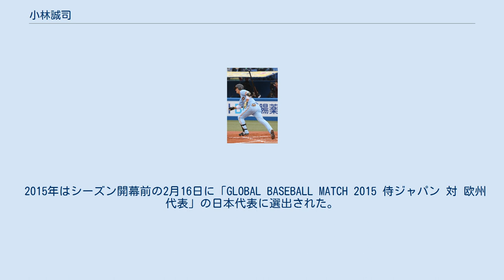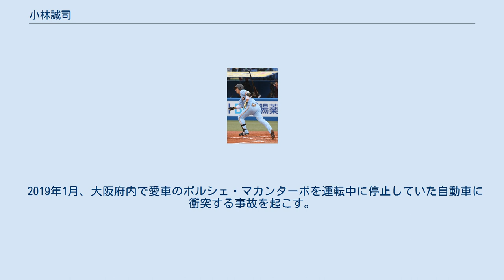小林誠司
小林 誠司（こばやし せいじ、1989年6月7日 - ）は、大阪府堺市南区出身のプロ野球選手（捕手）。
右投右打。
 2017年のWBCでは正捕手として日本代表に貢献している。
 3人兄弟の長男（姉と妹がいる）。
父親は元水泳選手、母親が水泳のインストラクターをしていた関係で、幼少時から水泳を始める。
母親が指導していたスイミングスクールに藤浪晋太郎が通っていた。
小学2年生でソフトボールを始め、堺市立赤坂台中学校在学中は大阪泉北ボーイズでプレー。
 野球留学で広陵高校入学時は投手兼遊撃手だったが、1年冬に監督の中井哲之の助言で捕手に転向し、2年秋から正捕手になる。
3年夏の広島県大会決勝の総合技術戦では、延長11回表に決勝点となるソロ本塁打を打ちチームの優勝に貢献した。
甲子園ではエースの野村祐輔、土生翔平、上本崇司らと共に春は8強、夏は準優勝。
決勝戦の佐賀北戦8回裏に佐賀北に決勝逆転本塁打を打たれたが、その前打者の微妙な判定による押し出し四球にはミットをグラウンドに叩きつけて悔しがっていた。
後に動揺している姿を投手に見せてしまった事に後悔が残っていると報道された。
 高校卒業後は同志社大学商学部商学科に進学。
関西学生野球連盟所属の同志社大学では1年春からリーグ戦に出場し、2年秋に大学日本代表に選出。
正捕手としてベストナイン3度の活躍で同大のリーグ戦4連覇に貢献。
3年春と4年春には全日本大学野球選手権大会に出場するも、菅野智之（東海大学）、大瀬良大地（九州共立大学）にそれぞれ完封負けを喫し敗れている。
卒業後は社会人・日本生命に進むことを決めていたが、1位指名ならプロ入りとしプロ志望届を提出した。
千葉ロッテマリーンズなどが獲得を検討したものの指名球団はなく日本生命に進む。
 日本生命では入社1年目から都市対抗野球に出場し、全試合でマスクを被った。
2年目には社会人ベストナインを獲得。
 社会人ナンバーワン捕手として2013年のドラフト会議で注目を集め、読売ジャイアンツからドラフト1位指名（ロッテとの指名競合による抽選で石川歩の入団交渉権を逃したことによる「外れ1位」）を受け、契約金1億円＋出来高5,000万円、年俸1,500万円で入団に合意。
 2014年、宮崎キャンプ時 2014年は阿部慎之助の後継者として期待され、開幕戦で阿部に代わって途中出場。
4月6日の中日ドラゴンズ戦で8番・捕手で初先発出場を果たした。
巨人の新人捕手が先発出場するのは2005年の星孝典以来約9年ぶりとなった。
この年は阿部がケガの影響で一塁手として出場する機会が増えたため、小林が先発出場する機会も増えた。
最終的に63試合に出場し、打率.255、2本塁打、14打点を記録。
守備では盗塁阻止率.417と強肩も見せ、リーグ3連覇に貢献した。
オフの10月9日には日米野球2014の日本代表に選出された。
また、10月21日に「日本プロ野球80周年記念試合」の阪神・巨人連合チームにも選出された。
12月16日、1,000万円増の推定年俸2,500万円で契約を更改した。
 2015年はシーズン開幕前の2月16日に「GLOBAL BASEBALL MATCH 2015 侍ジャパン 対 欧州代表」の日本代表に選出された。
3月10日の第1戦に途中出場している。
シーズンは、同級生である菅野智之とのバッテリーで、初の開幕戦先発出場を果たした。
この年は阿部の故障や一塁手転向で前年同様先発出場の機会が増え、70試合に出場したが打撃面では前年同様2本塁打を記録するも打率は下がったが、守備面では盗塁阻止率.438と前年を上回った。
オフに、100万円増の推定年俸2,600万円で契約を更改した。
 2016年は阿部の故障による出遅れもあり開幕から先発出場を続けた。
6月の楽天戦で死球を受け左肩を骨折し、一時離脱があったものの最終的に自己最多の129試合に出場して12球団の捕手で唯一規定打席に到達し、また守備面では盗塁阻止率.356と4割を下回ったがセ・リーグトップの盗塁阻止率を記録するなど正捕手に定着した。
打撃は規定打...